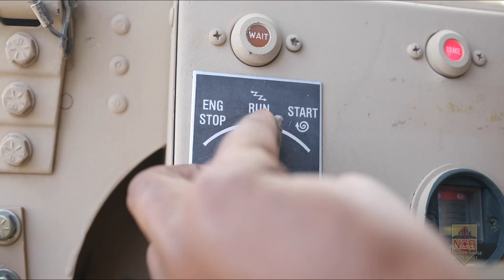Danger Ready One News Package